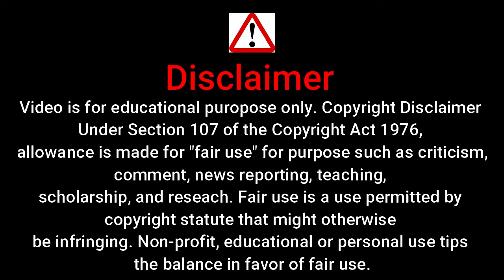web series malayalam | gulab jamun malayalam | malayalam hot web series hindi